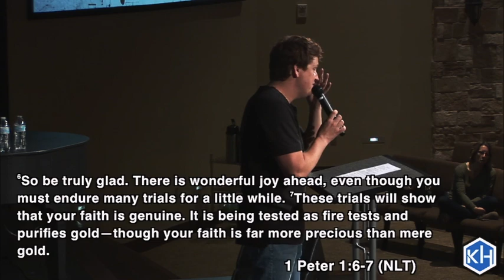Hymns pt. 1(feat. Mark Hennen)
"Amazing Grace"
Sunday, March 22nd, 2020